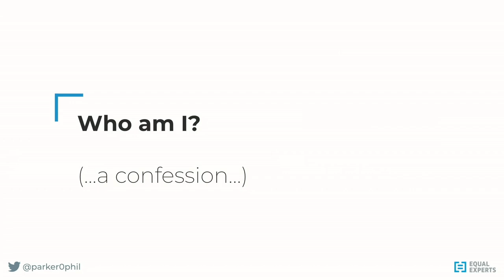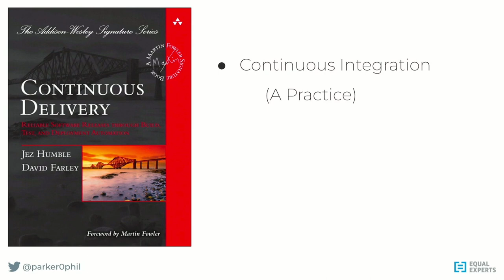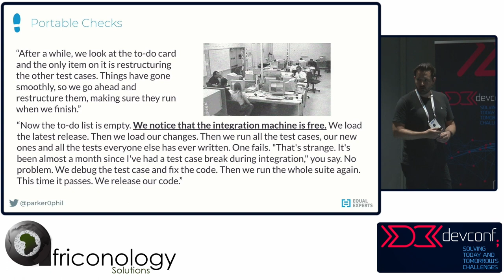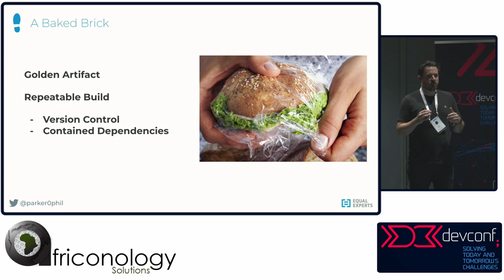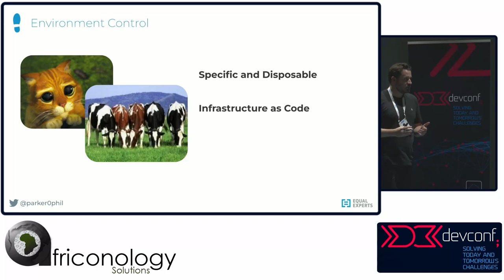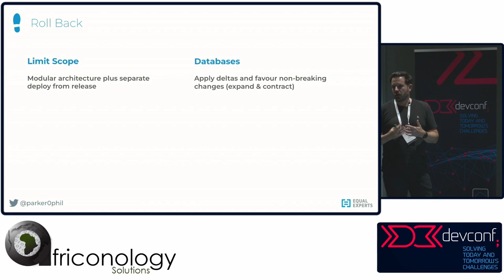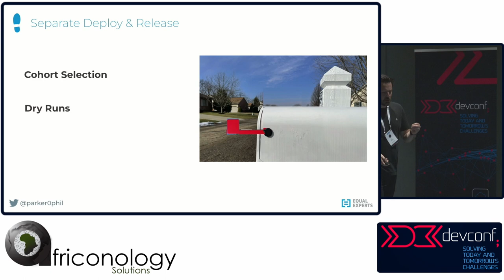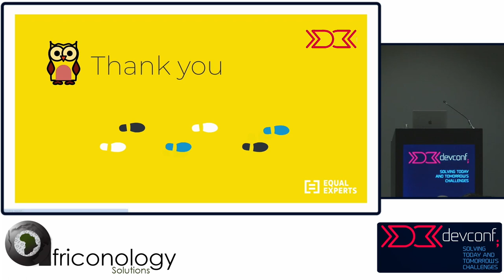Phil Parker - Six Small Steps towards Continuous Delivery [DevConf 2023]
It's 12 years since the eponymous Continuous Delivery book (Farley/Humble) was published.

Many conference talks and articles assume that CD is a done deal. But the State of DevOps Report 2022 shows that 90% of respondents have deployment frequencies and lead times between 1 week and 6 months (compared to the 10% of 'high performers' who can release on-demand - the very definition of Continuous Delivery).

This talk aims to avoid just describing what the destination looks like, but instead focuses on six, tangible, independent actions that delivery teams can take, to move towards - or to improve - their continuous delivery ambitions.

About Phil

Phil enjoys building valuable products, building teams that build valuable products, and building organisations that build valuable teams!

Embracing iterative agile/lean approaches (without the cargo cult), and using cross-functional context (product and delivery process, architecture, engineering, quality, operability) he tries to empower teams to solve real business problems.